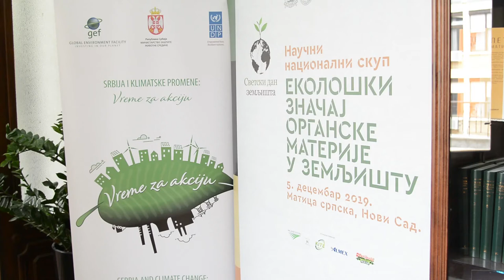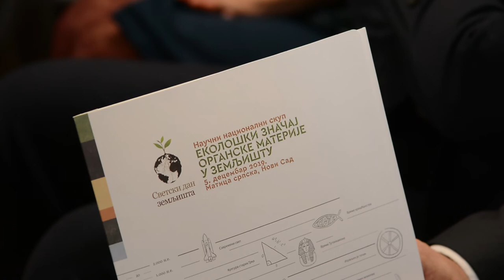Obeležen Svetski dan zemlјišta